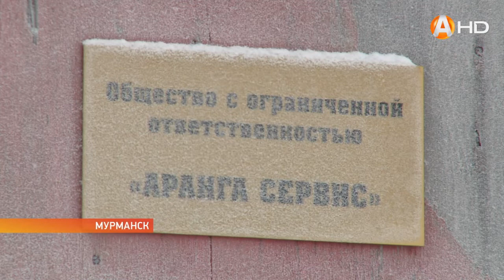Открытие крематория в Кольском районе откладывается